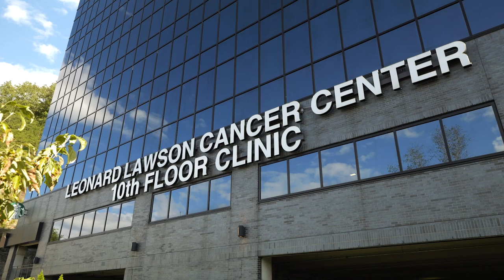New National Project Hopes to Bridge the Political Divide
A new national project will begin in Kentucky on October 24 and hopes to bridge the political divide within our country.